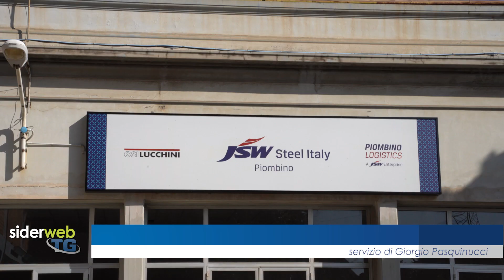siderweb TG: le news della settimana dal 2 al 7 dicembre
A Taranto torna la paura per l’ex Ilva; a Piombino, invece, JSW annuncia che a gennaio prenderà il via il piano di investimenti da 40 milioni di euro; le interviste a Roberto Re, Alessandra Sangoi e Giovanni Bajetti a “Bilanci d’Acciaio”; segnali di risveglio dei prezzi di filiera.